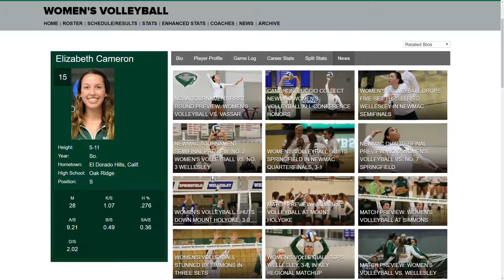Introducing the New and Improved BABSONATHLETICS.com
The Babson College Department of Athletics and Recreation in conjunction with PrestoSports launched the newly designed and fully responsive website on Friday.